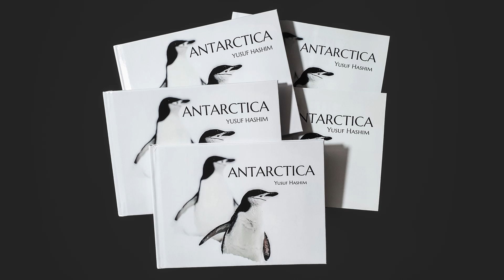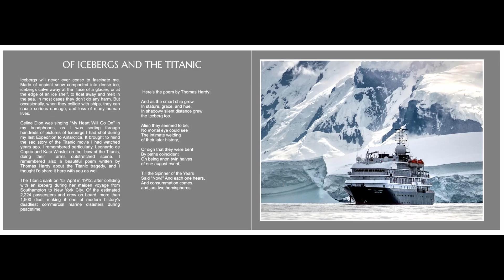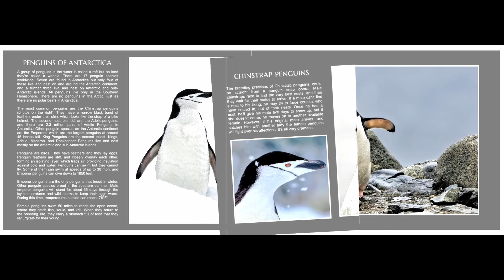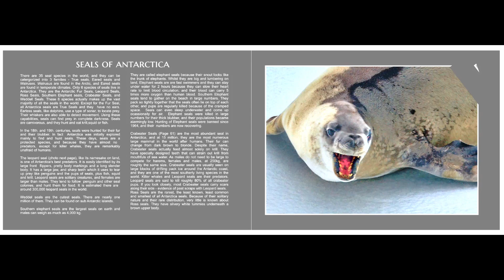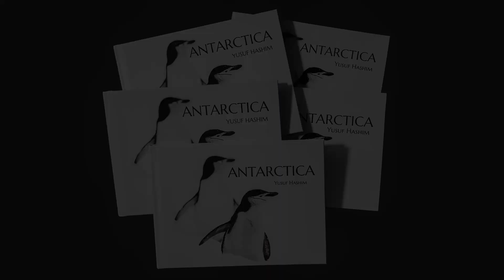Antarctica eBOOK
I wrote this 80 pages Hard cover book on Antarctica, to share with you, how excruciatingly beautiful the White Continent is.